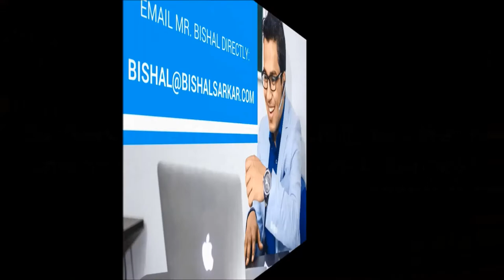Wake Up CONFIDENT! | Bishal Sarkar | THE CONFIDENT MAN CONFERENCE 2018